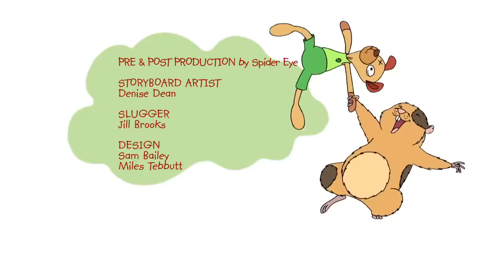Horrid Henry - Father's Day Special Episode | kids special cartoons 2019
Horrid henry father's day special episode in hindi.

Hello friends ab fathers day aane wala h esliye me aap sab ke liye Horrid Henry ka father's day se related ek acha episode lekar aaya hu. So please ise enjoy kijiye aur video ko like, comment and share kijiye aur hamare channel par naye ho to use subscribe kijiye taki ese hi aur ache video aap tak pahunchte rahe.

Horrid Henry ke Father's Day ke Special Episode ko Watch karne ke liye thanks.